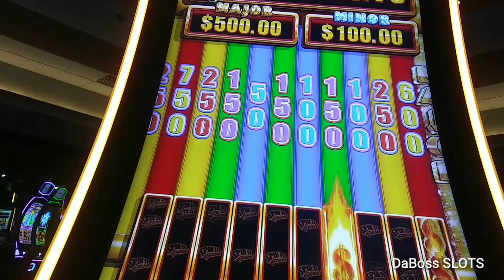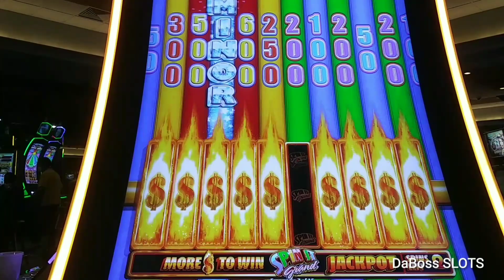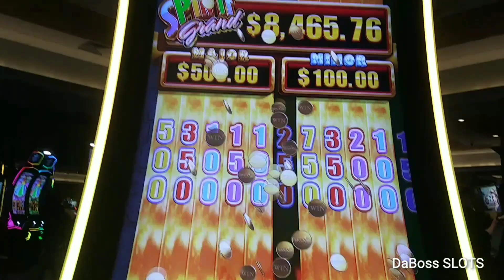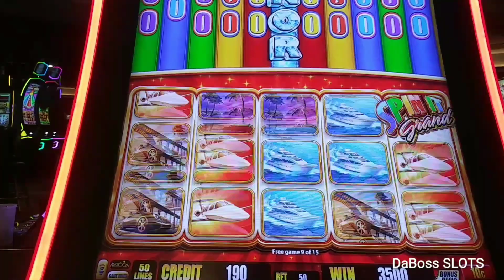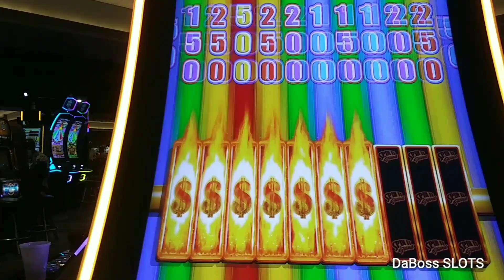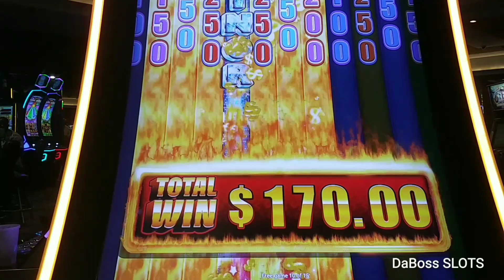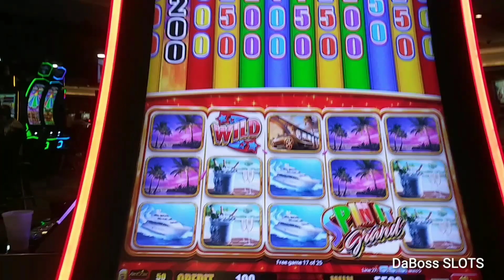BIG BOSS WIN ON SPIN IT GRAND SLOT MACHINE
BIG WIN huge win MASSIVE WIN jackpot handpay